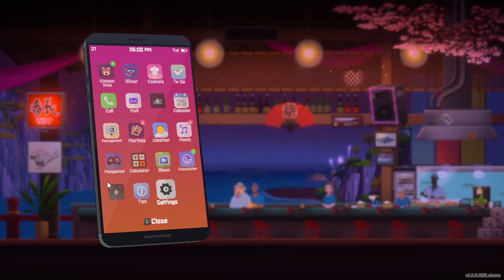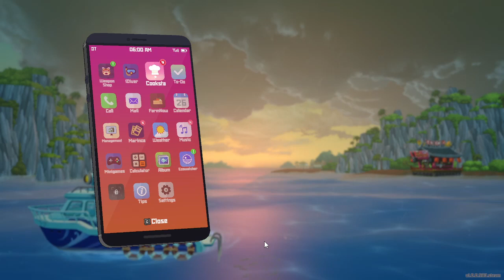Dave the Diver Ep. 27 Marlin Party!!! | Where is Momo Going?!?